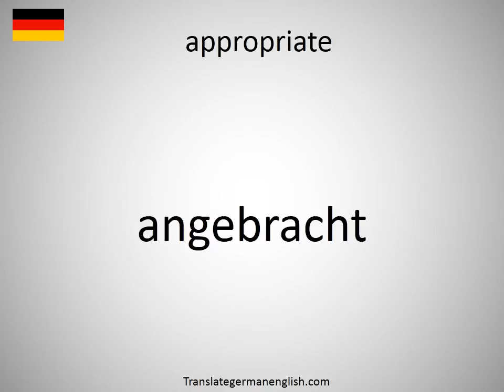How to say appropriate in German?